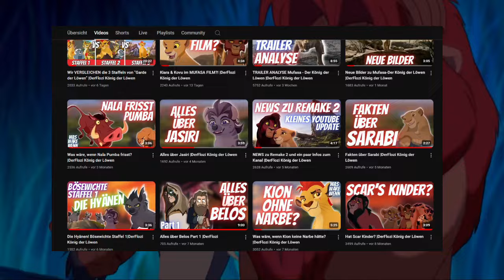5 Filme unserer Kindheit |DerFlozi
Heute reden wir über 5 Filme, die unsere Kindheit geprägt haben :3

🔸Gäste: @nostalcherry
⚜️ Im Video vorgekommene Elemente:

Wir sind gleich - Cover by me :3
Videoausschnitte: @Disney (Lion King, Simbs Pride, Lion Guard)